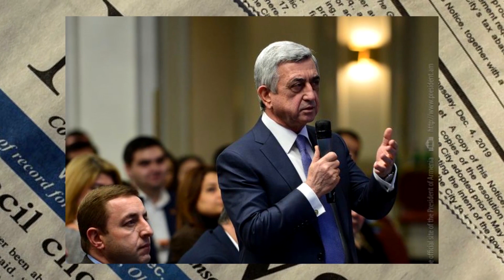Նախկին Վրչապետը Ֆուկ․ Պուտինը մտավ նոր խաղի մեջ